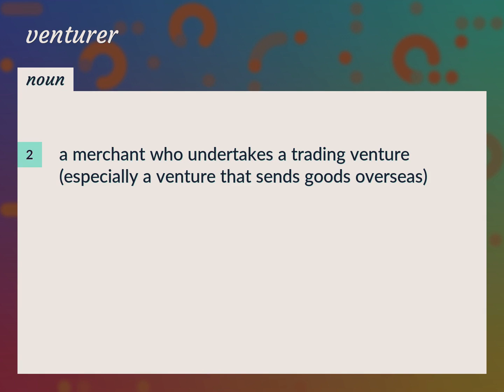Venturer | meaning of Venturer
What is VENTURER meaning?